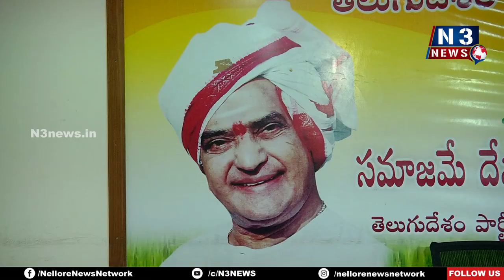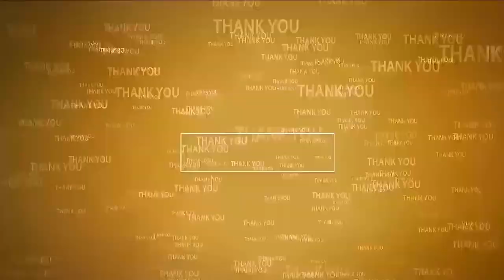మీరు ధైర్యంగా ఉండండి - మీకు అండ‌గా మేమున్నాం MLA Kotamreddy Sridhar Reddy assure TDP party workers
- నెల్లూరు జిల్లాలో రాజ‌కీయ వేధింపులు ఎక్కువ‌య్యాయ్‌
- కార్య‌క‌ర్త‌ల్ని భ‌రోసా క‌ల్పించిన టీడీపీ రాష్ట్ర ప్ర‌ధాన కార్య‌ద‌ర్శి కోటంరెడ్డి, రూర‌ల్ ఎమ్మెల్యే శ్రీ‌ధ‌ర్‌రెడ్డి